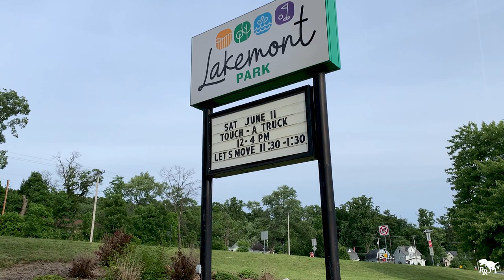Leap the Dips POV | Lakemont Park - World's Oldest Operating Roller Coaster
Leap the Dips at Altoona, PA's Lakemont Park is the oldest operating roller coaster in the entire world! First opened in 1902, this side-friction coaster is the last of its kind, still standing and operating thanks to decades of support from enthusiasts and the local community. It might not look like much at first glance, but this coaster provides a truly unique ride experience that's absolutely worth visiting the park for, and it still manages to have a surprising amount of airtime! This piece of coaster history has a fascinating history of its own that's worth looking into, but for now, here's my POV of my first ride on Leap the Dips, as well as a few off-ride shots.